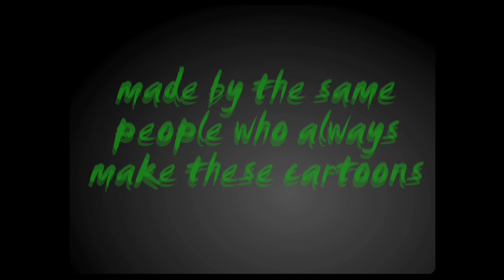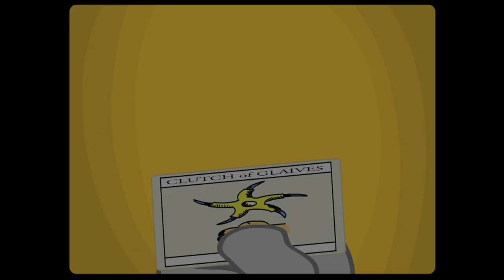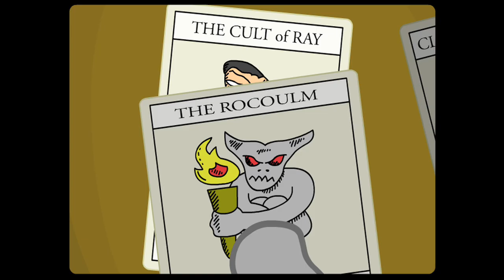Jibblies 2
Come on in here!